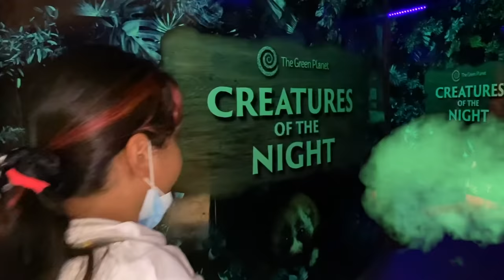शफा ज़ू में सांप और कॉकरोच से डर गयी